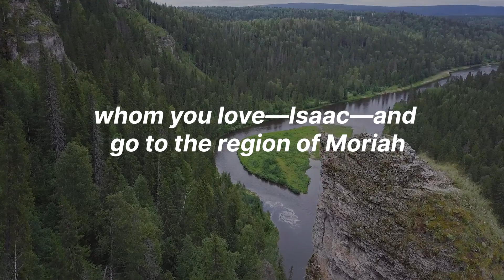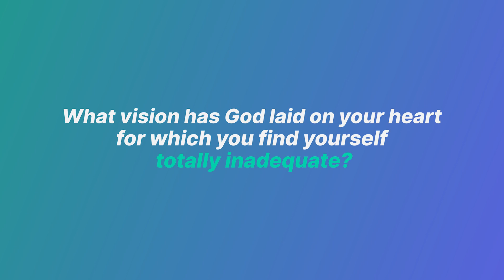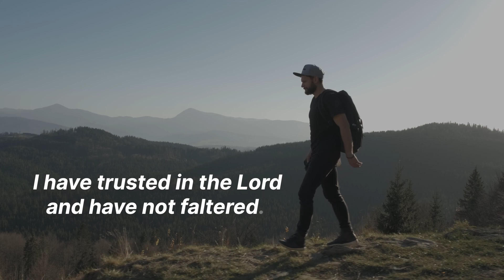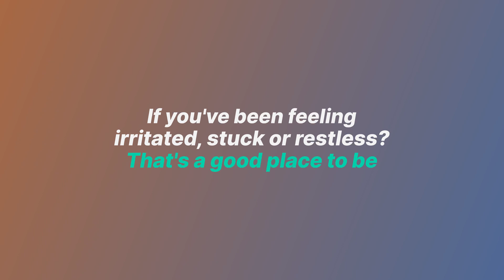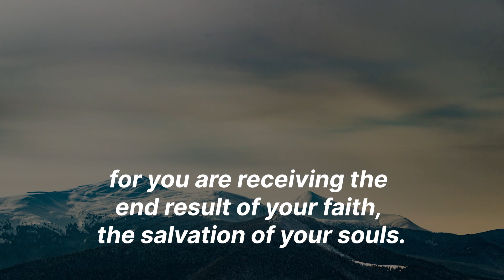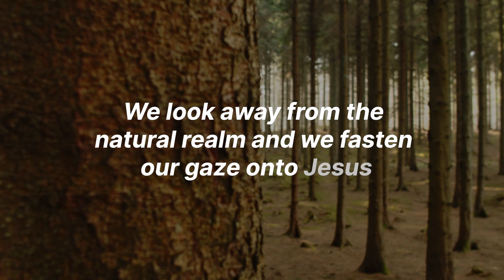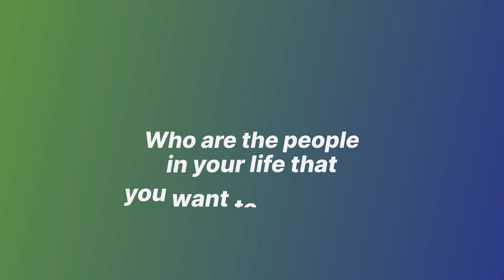What if God's Testing Me? 3 Surefire Signs God Is Testing You | Bible Study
Tests are part of our spiritual life, but they’re a little different than the ones we take at school. God tests and trains us so that we can grow to become who we are meant to be. Here are 3 signs that to know if you're in the middle of spiritual testing, and what can help you embrace the process.

Here are the Chapters in this video:
0:00 - Intro
0:38 - When You're Feeling Inadequate
2:00 - When You're Feeling Irritated
3:33 - When You’re Feeling Inspired
6:11 - Further Study: The Story of Job

Here are some more resources you can check out to help you dive deeper into this topic...

📓 Devotional - Am I Being Tested?